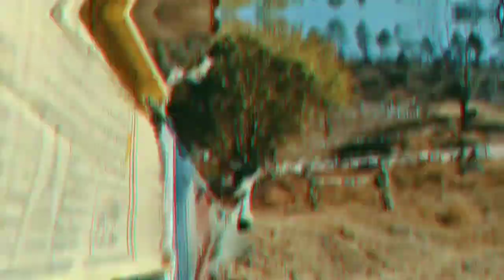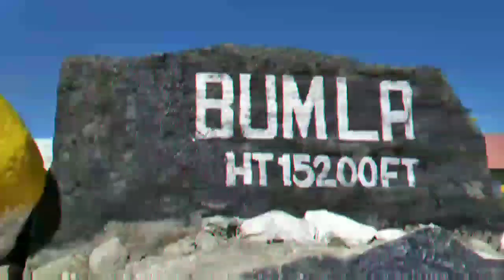ARUNACHAL | TAWANG | SELA PASS | BOMDILA | BUMLA PASS | MADHURI LAKE | cinematic 🎥| NORTH EAST 🇮🇳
Tawang is a beautiful town at 10,000 ft in the state of arunachal pradesh